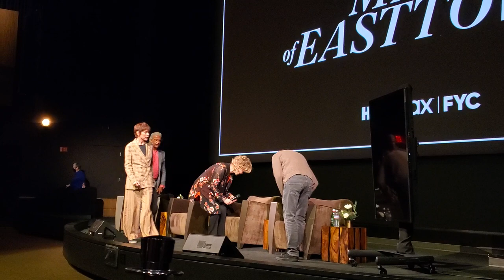Mare Of Easttown Q&A